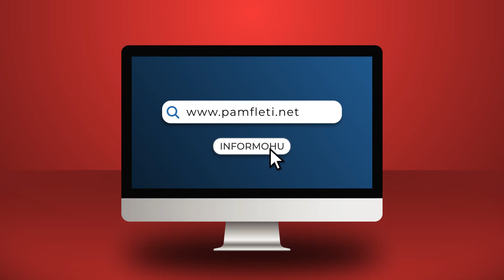Po vjen presidenti!